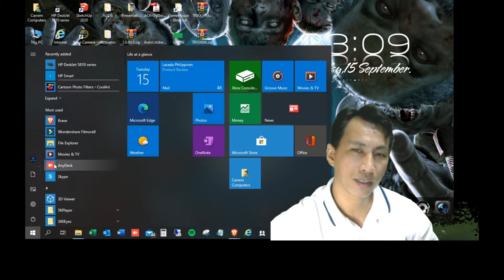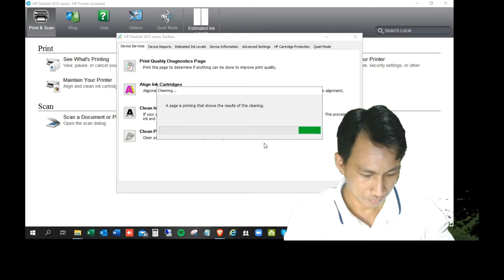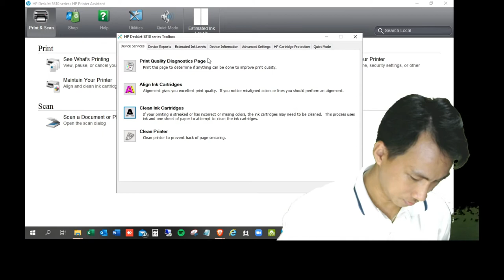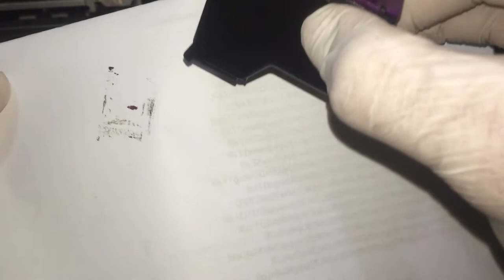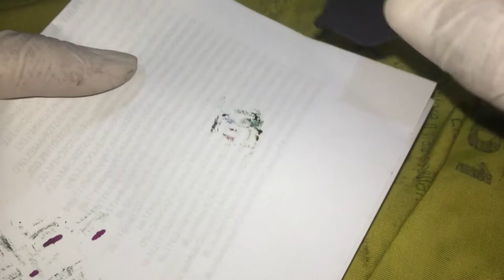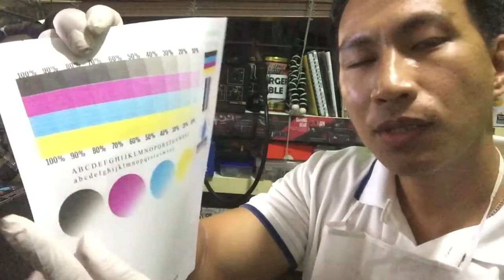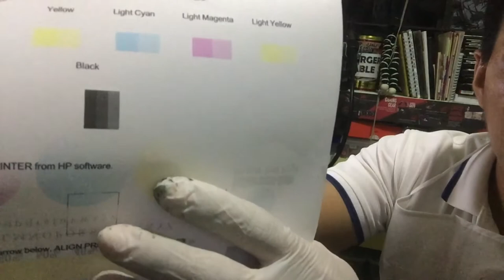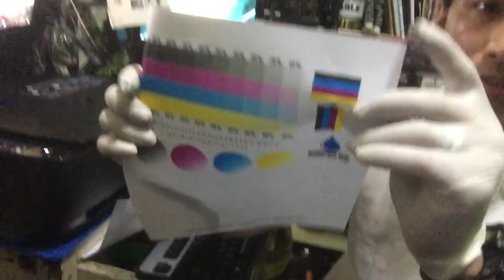How to Repair Printer Clogging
How to Repair HP Printer Clogging